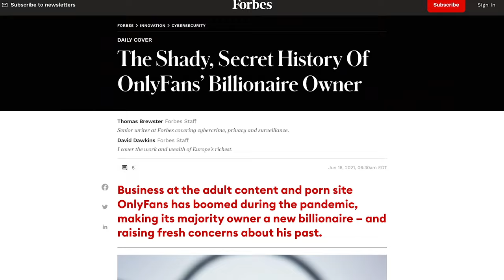Spiritual Consequences Of Open Relationships And Hookups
"Exit The Matrix Online Course" Is Live Now 🔥

What are the energetic consequences of casual intimacy? What is soul fragmentation and soul retrieval? How do hookups, "one-night stands" and polygamy affect our spiritual development?

🔥One-to-one coaching with Mike Sygula